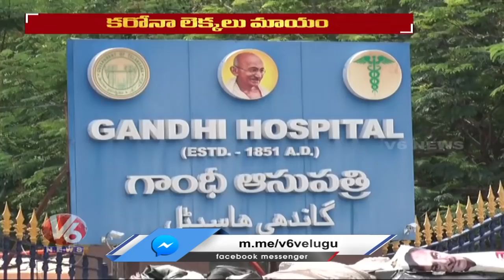Telangana Govt Erase Corona Patients ID And Count From Health Online Portal | V6 News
Telangana Govt Not Only Hiding Corona Patients Count And Death But Also Hiding ID And Count In Health Online Portal Which Is To Be Open For All..